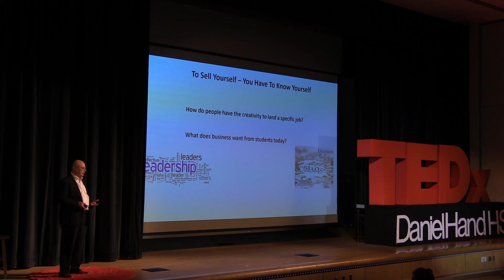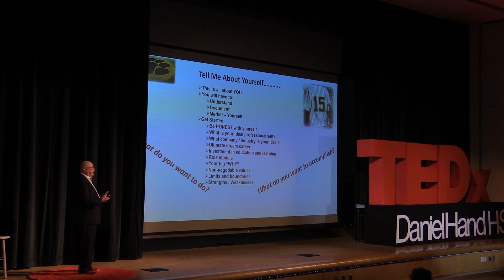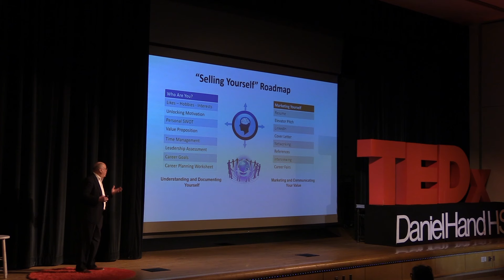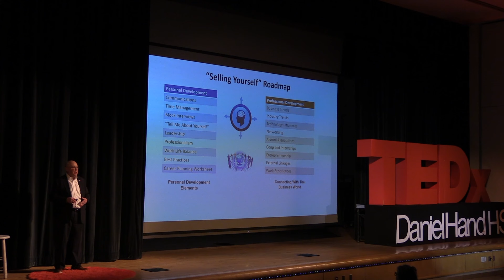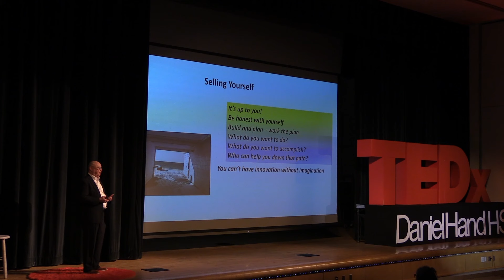How To Sell Yourself | Jack Wagner | TEDxDanielHandHS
What's the hardest interview question? "Tell me about yourself." When defining your career plan, you must be able to advertise yourself effectively to others. Let me show you how.  Jack Wagner started in business career in 1974 with the IBM Corporation. He held many roles throughout his 34-year tenure at IBM but was always viewed as a business visionary. Jack was an Adjunct Professor at New Jersey Institute of Technology in the Martin Tuchman School of Management from 2008 to 2017. He is taught marketing, business management, international business and career planning/personal development. Jack called upon his years of global business experience to create a classroom environment using real case studies and fostering student involvement including a new class he created for seniors to prepare them for the world of business. He created a partnership between IBM and NJIT to integrate digital technologies into classes and certify students on their skills. He has extended his involvement at NJIT in his role as President of the Alumni Association and has created the Highlander Connect Initiative to focus alumni resources on career planning for students. This talk was given at a TEDx event using the TED conference format but independently organized by a local community.